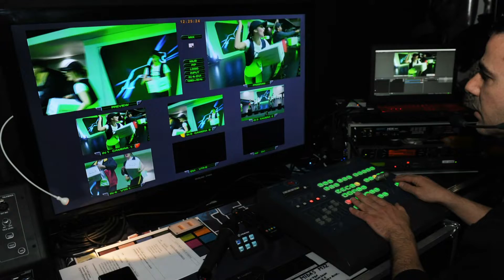✅ Recensione Intercom Eartec UltraLite - Puntata 14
Non potrete fare a meno di parlare...

Dopo circa un anno di utilizzo è arrivato il momento di recensire questo nuovo sistema intercom wireless.
La Eartec già conosciuta per la produzione di sistemi intercom wireless più costosi come il Comstar, ha deciso di realizzare una versione più economica e leggera, ma con prestazioni molto simili al fratello maggiore.
Guardate il video per conoscere tutte le caratteristiche da me riscontrate.